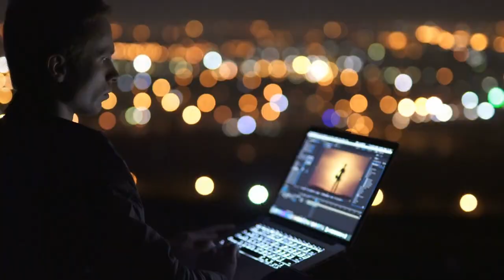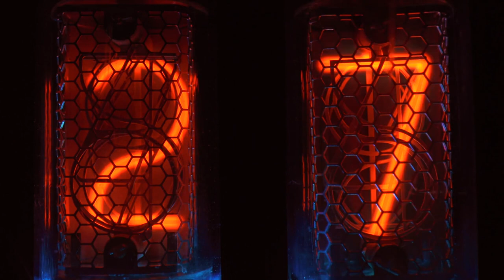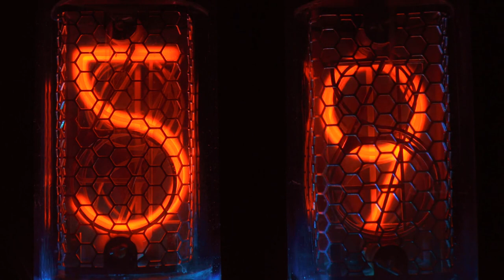Tập 63 | Thái Cổ Thần Vương Chương 1843 - 1872 | Huyền Huyễn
Truyện Thái Cổ Thần Vương tập 63 từ chương 1843 đến chương 1872

00:00:00 Chương 1843: Điên dại
00:09:54 Chương 1844: Bởi vì ta tin tưởng
00:19:56 Chương 1845: Mưa gió qua đi cầu vồng hiện
00:28:14 Chương 1846: Truyền thuyết chi địa
00:38:12 Chương 1847: Thoáng như một giấc chiêm bao
00:47:38 Chương 1848: Thượng Thương Chi Thủ
00:58:30 Chương 1849: Đến tiếp sau sự tình
01:08:37 Chương 1850: Ông ngoại triệu kiến
01:18:52 Chương 1851: Trăm năm
01:28:38 Chương 1852: Nhập Lạc Thần thị
01:38:54 Chương 1853: Nhất kiếm quang hàn thiên địa lạnh
01:48:42 Chương 1854: Ông ngoại
01:58:24 Chương 1855: Tần Chung, Lạc Thần Mộ
02:08:16 Chương 1856: Đạo Tàng tại kiếm
02:18:03 Chương 1857: Thiên Thần đến
02:28:18 Chương 1858: Xuống núi
02:38:32 Chương 1859: Thần uy
02:48:33 Chương 1860: Thiên Thần không thể chiến thắng
02:58:49 Chương 1861: Thiên Thần chi vẫn
03:08:14 Chương 1862: Binh lâm thành hạ
03:18:07 Chương 1863: Khuất nhục điều kiện
03:28:16 Chương 1864: Nội bộ phân liệt
03:38:53 Chương 1865: Yêu Chủ
03:48:48 Chương 1866: Liên thủ Yêu Thần sơn
03:58:37 Chương 1867: Một màn vở kịch
04:09:04 Chương 1868: Khác lập môn hộ
04:19:37 Chương 1869: Ngưu Ma cái chết
04:29:26 Chương 1870: Cúi đầu
04:40:15 Chương 1871: Còn xương
04:50:55 Chương 1872: An bình